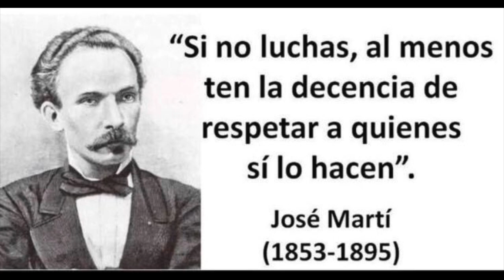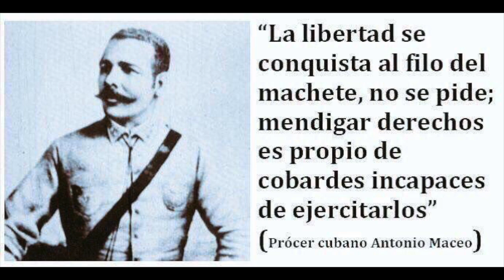🇨🇺Encapuchado🇨🇺 (Mensaje de Yunior Archipiélago)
Mensaje de Yunior Archipiélago